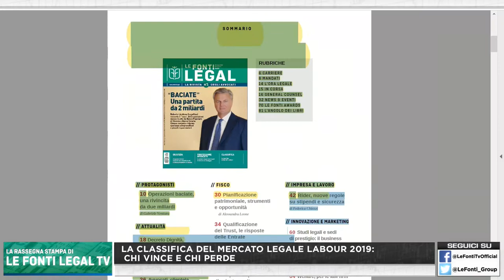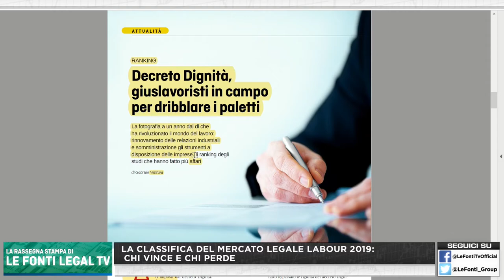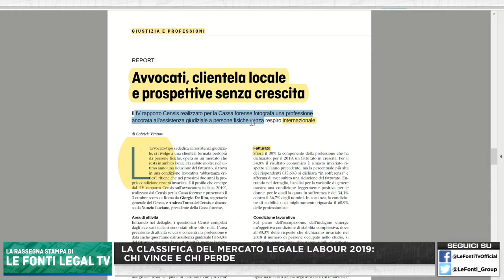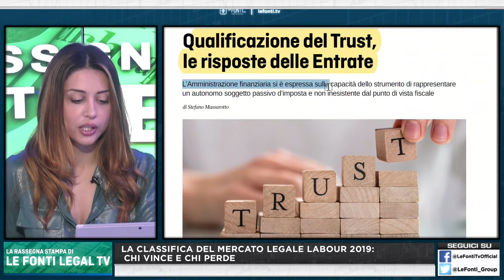La classifica del mercato legale lebour 2019: Chi vince e Chi perde conduce Simona Vantaggiato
Sottotitolo: La rassegna LE FONTI LEGAL TV ogni giovedì alle 17.40 sul sito
Un programma di Le Fonti condotto e curato da Simona Vantaggiato